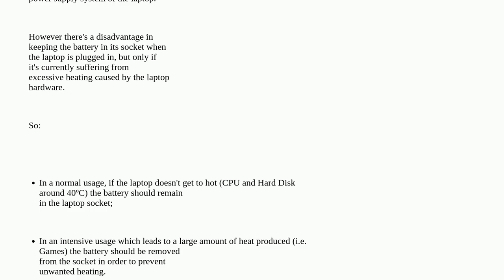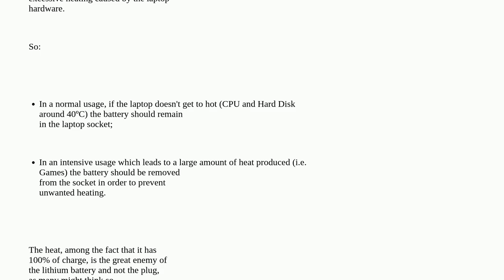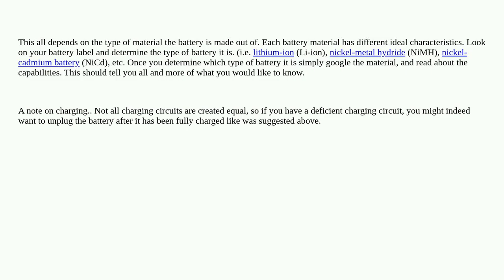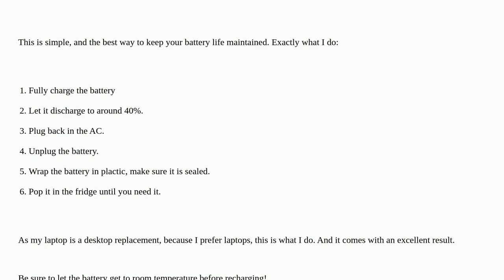Should laptops remain plugged in when their battery is 100% charged?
A special thanks goes out to the community

  laptop power-supply charging battery-life power-management